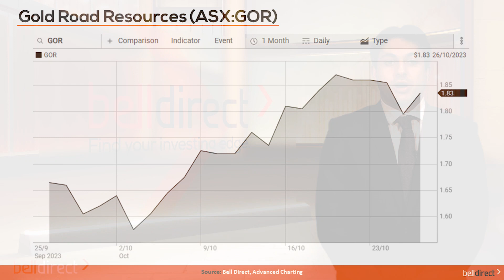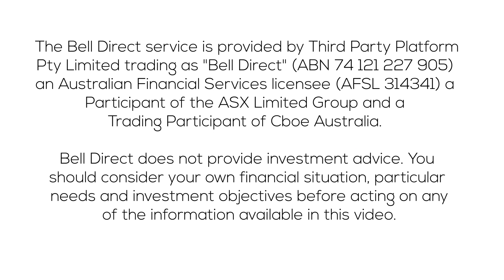Morning Bell 27 October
Wall St closed lower on Thursday as earnings season results failed to live up to investor expectations. The tech-heavy Nasdaq had the sharpest decline out of all three major indices losing 1.76%, dropping deeper into correction territory following the release of results from technology company Meta which fell short of expectations. The S&P 500 and the Dow Jones also finished the day in the red, losing 1.18% and 0.76% respectively.

Over in Europe, markets closed lower as investor attention remains on earnings season and government bond yields. The STOXX 600 closed down 0.5% with most major sectors finishing in negative territory. Germany’s DAX closed just over one percent lower, the French CAC ended the trading day down 0.38% and over in the UK the FTSE 100 retreated 0.81%.

Locally yesterday, the ASX 200 closed 0.61% lower with the information technology and real estate sector closing 2.56% and 2.07% lower respectively. This was slightly offset by the utilities sector which gained 1.30% by market close yesterday.

What to watch today:
• The Australian share market is set to open slightly lower, with the SPI futures suggesting a fall of 0.04% at the open this morning.
• On the commodities front this morning,
o Oil is down 2.08% at 83 US dollars and 61 cents a barrel following an increase in supply, with crude oil inventories unexpectedly rising by 1.371 million barrels.
o Gold is up 0.25% to 1984 US dollars and 57 cents an ounce as investors react to stronger than expected economic data from the US.
o And iron ore is trading flat, at 120 US dollars and 50 cents a tonne.

Trading Ideas:
• Bell Potter maintains a buy rating on Gold Road Resources (ASX:GOR) despite increasing its price target to $2.10. The buy rating is maintained as an expansion of their gold mines is yielding increased profitability and cash build. Beyond the expansion, Gold Road’s corporate strategy includes the establishment of a second, 100% owned gold mine.
• And Trading Central has identified a bullish signal in SG Fleet Group (ASX:SGF), indicating that the stock price may rise from the close of $2.54 to the range of $2.82-$2.88 on a pattern formed over 21 days, according to the standard principles of technical analysis.